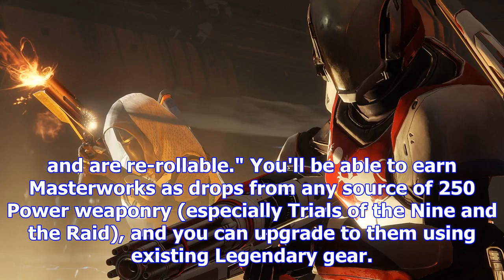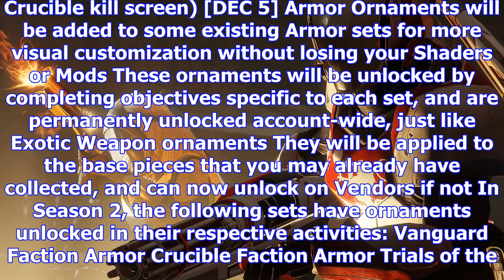Bungie outlines big changes for destiny 2 in december and beyond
Now we're getting somewhereAs promised, Bungie has shared its plans for the future of Destiny 2 in a...